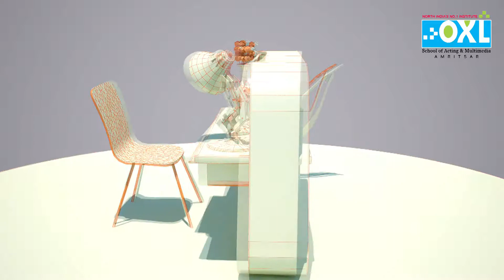STUENT SAPNA WORK IN 3D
Become Professional from a Student
by Join NewGeneration Courses @
North India's no.1 Institute OXL School of Multimedia

100% Placement Assistance

We have 12 Years of Excellence & Expertise in the field of Media, Entertainment &

Attend Free Career Counseling Sessions
@ OXL School Of Multimedia - Amritsar